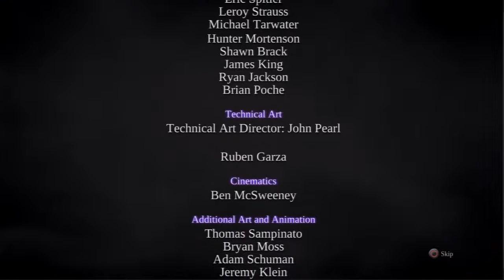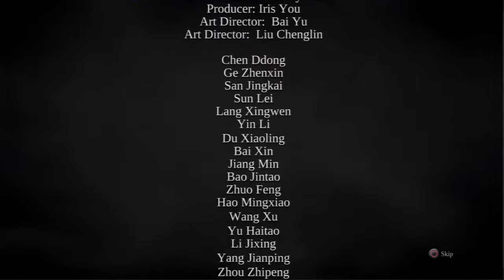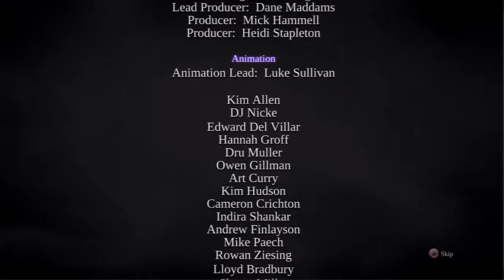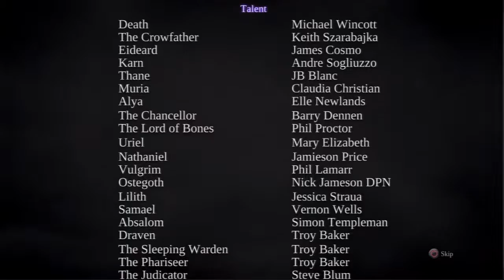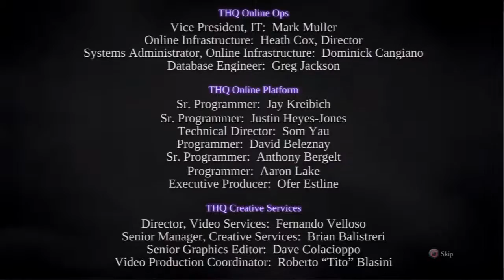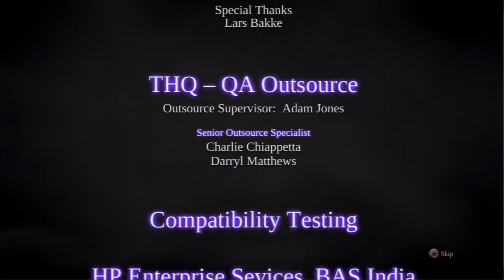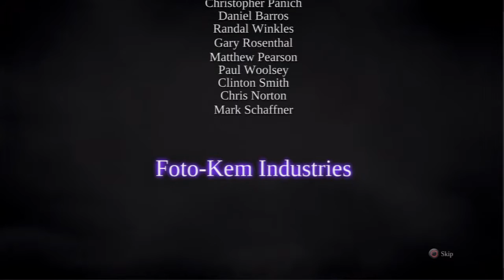Darksiders 2 (PS3) - Walkthrough Part 50 (Credits)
No commentary walkthrough of Darksiders 2 (PS3)
Platforms:  PC, PlayStation 3, Xbox 360, Wii U